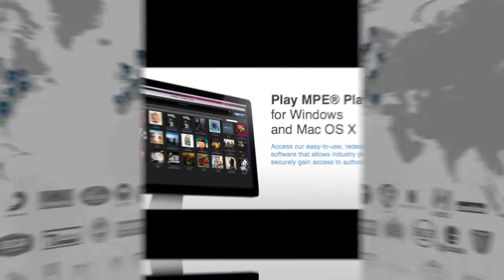Ep: 71: Shankar Meembat from Exaget and Jessey Jansen from the Voice of Maasai project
This week a double episode of the DMT 1-2-1 as I hosted two great interviews.

The first is with Shankar Meembat, CEO at Exaget The company has developed a technology that delivers customised and targeted audio advertisements and other content to listeners based on their profiles. We chat about their development, the radio market and the opportunities for targeted advertising.

The second interview with with social entrepreneur Jessey Jansen, founder of the Little Lady Studio and the driving force behind the Voice of Maasai Kickstarter campaign. Jessey chats about how she ended up working with a Maasai choir, how this project came together, the purpose of the Kickstarter and how this kind of tool can be used to empower communities. If you'd like to support the Kickstarter you'll find it

I'd like to thank Play MPE® for supporting this week's episode of Digital Music Trends. Play MPE® is used by major and independent labels in over 45 countries and can help you to securely promote your artist with a rich multimedia experience.

I really hope you enjoy this week's interviews, have a great week and 'till next time!